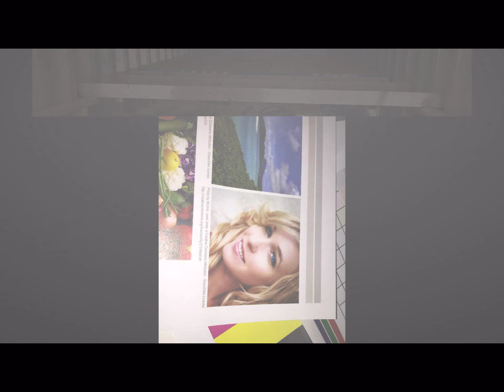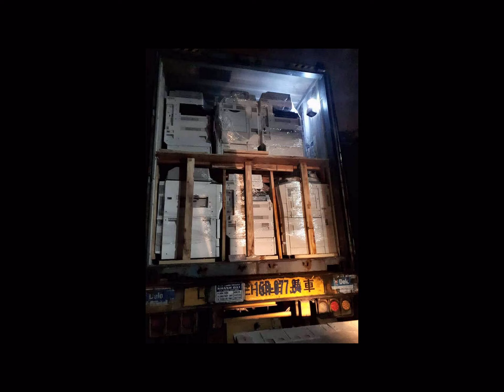kinh nghiệm chọn mua máy photocopy tốt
✊Mua máy in, máy photocopy, scan, fax,...đến ngay Thiên Thuận Phát

🔴 thiên thuận phát chuyên cung cấp các dòng máy in, máy photo,... chính hãng mới 90- 100%, chất lượng và đa dạng mẫu mã cho khách hàng lựa chọn.

🔴 thiên thuận phát chuyên cung cấp  dòng máy in, photo,...dành cho mọi khách hàng, công ty có nhu cầu sử dụng in ấn thường xuyên.

𝐒𝐌𝐘𝐎𝐔 𝐏𝐑𝐎 chuyên cung cấp:

💥Máy in- photo và dịch vụ sữa chữa - lắp đặt máy in - photo. giá cực tốt cho anh em làm dự án và các công ty máy văn phòng

thiên thuận phát:
🛠 Miễn phí lắp ráp & cài đặt
✅ Địa chỉ: Số 453/56 Lê Văn Khương Phường Hiệp Thành Quận 12